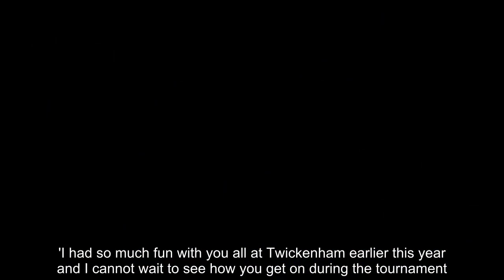Kate Middleton Wishes Good Luck To England Rugby Teams 🎉